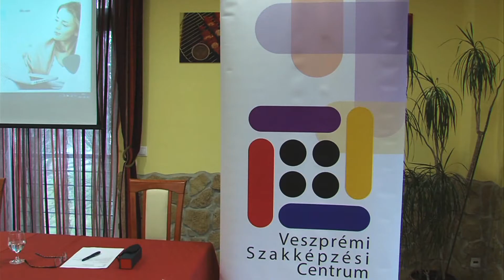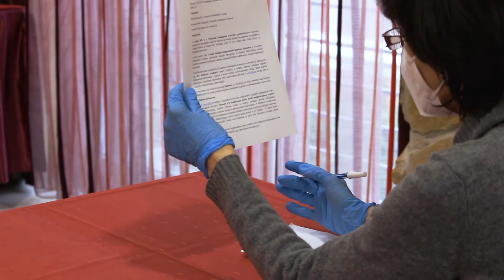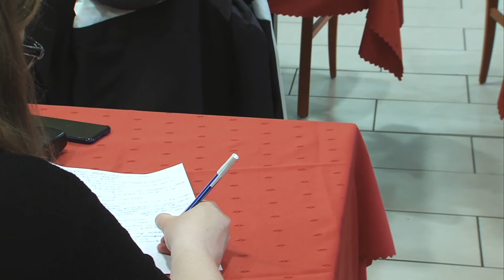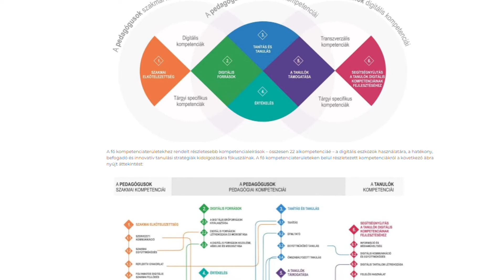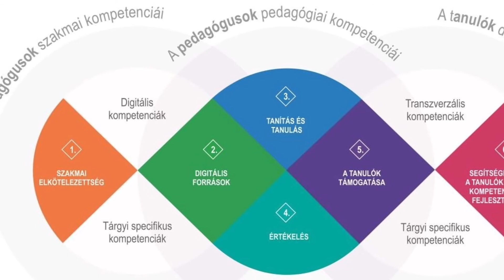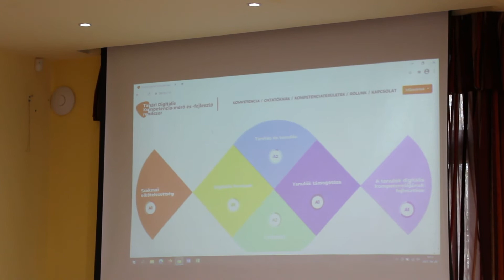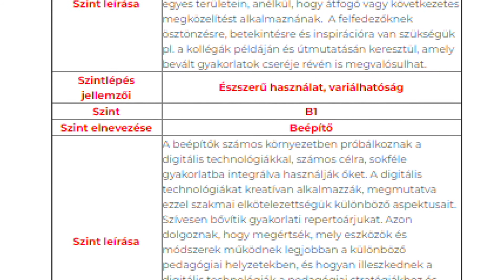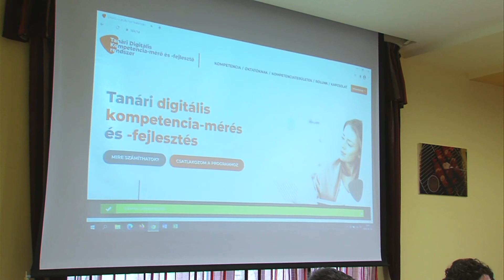Online segítség a pedagógusoknak | Aktuális magazin 2021.04.28.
00:00 Bevezető
00:23 Interjú Pap Máté VSZC kancellárjával
05:38 Interjú Kavalecz Gábor VSZC főigazgatójával
08:38 Interjú Horváth Miklós Insedo Kft. ügyvezetőjével